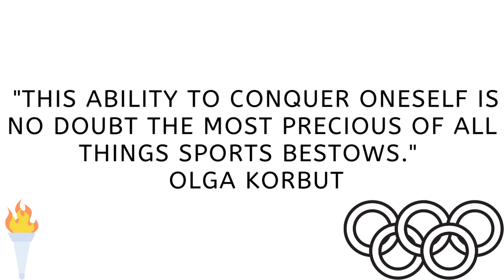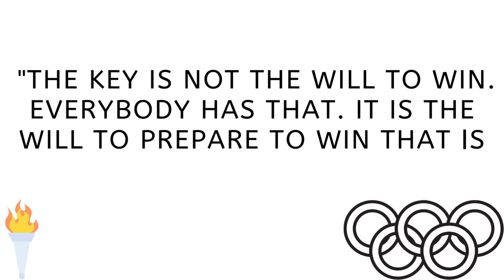World Olympics Day#quotes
World Olympics Day